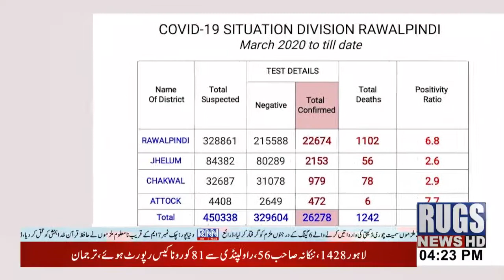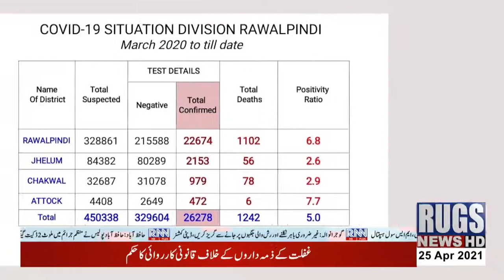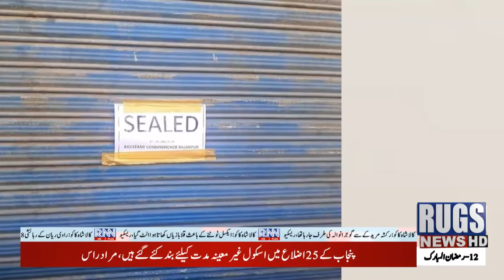News Update 4:20PM|25Apr2021|RNN